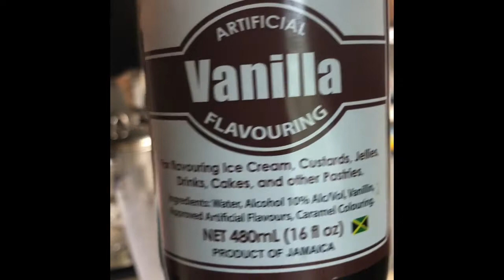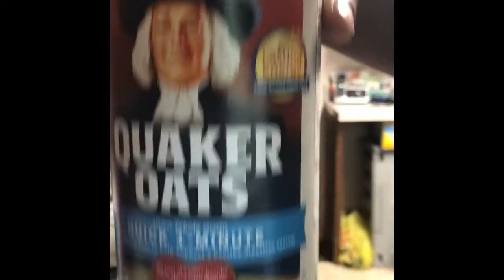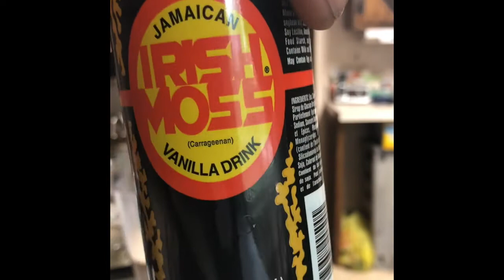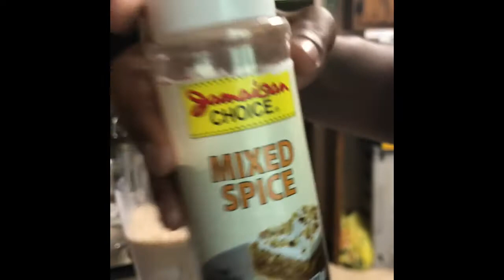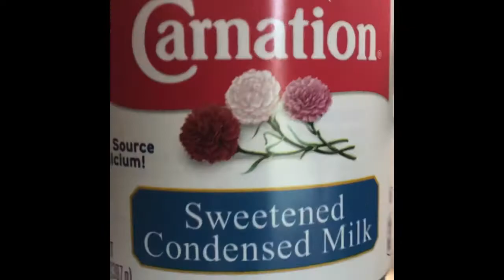How To Make Peanut Punch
Just a quick tutorial on how to make peanut punch, one of my favorite beverages